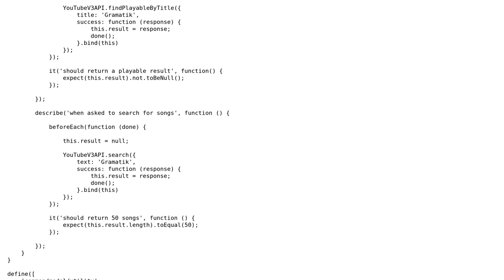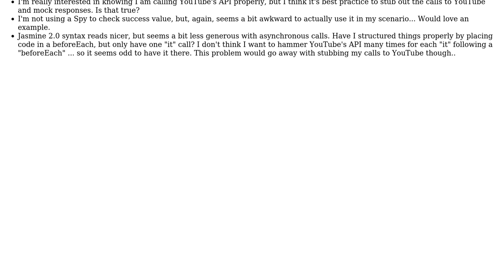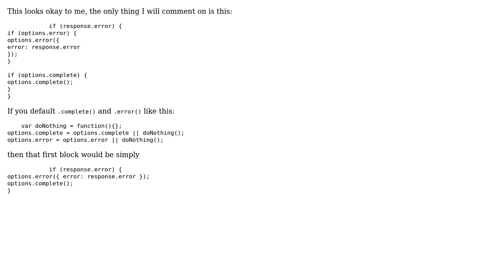Code Review: Testing async YouTube API calls using Jasmine 2.0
With thanks & praise to God, and with thanks to the many people who have made this project possible! | Content (except music & images) licensed under CC BY-SA | Music | Images & others | With thanks to user Sean Anderson user konijn user Jamal and the Stack Exchange Network Trademarks are property of their respective owners. You are responsible for your own actions.